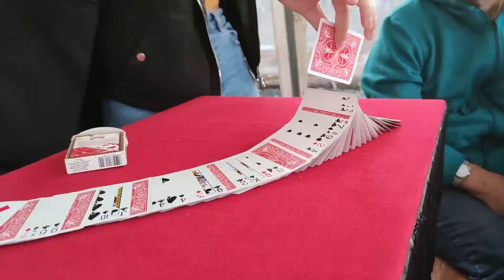Voeux 2022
Notre commune en vidéos